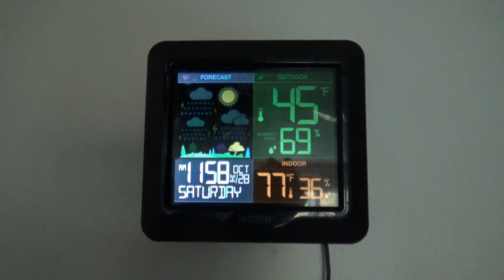Overslept Chat #2713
Somebody forgot to wake up today. Just talked about our issues of the day.